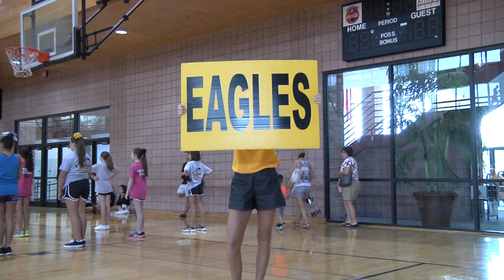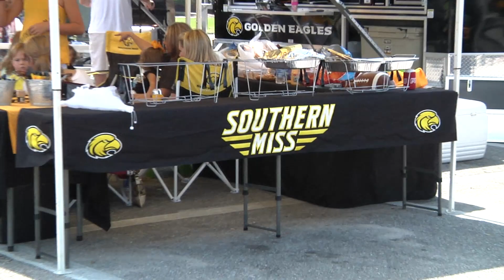Southern Miss TV: Tailgating with Terra episode three App State